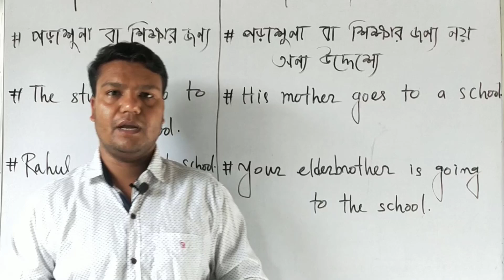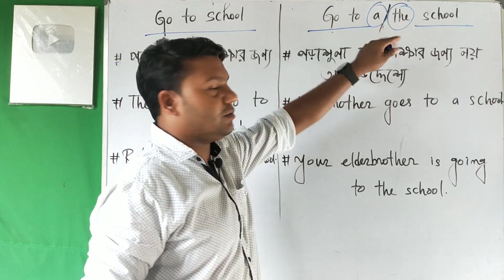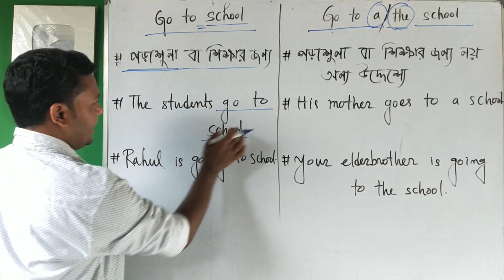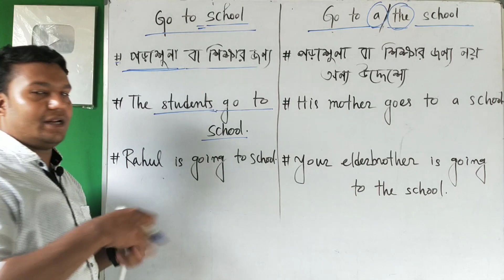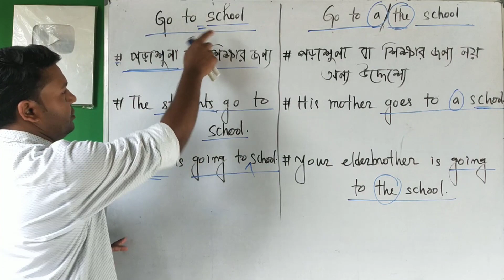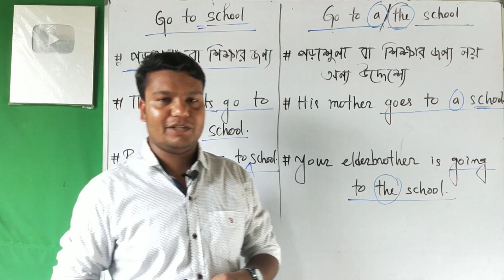Difference Between Go to school Go to a /the school Doubt Clearing Bangla Video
In this discussion, I have presented the difference between  "Go to school, Go to a/the school". At first, I have told the meaning of the words, when to use "Go to school", "Go to a/the school" and then the difference. I have also given some examples. I hope that the examples will clear your confusion and doubt.

Digital English is such as a Youtube Channel where you will find tips and tricks of learning English grammar easily. You will also get different formats of the writing of "Writing Skill". You can write very easily writing with the help of these formats and will not be afraid to write writing in English. Besides, You will get tutorials and suggestions in English classes vii-xii under West Bengal Board. In the future, Tutorials of Spoken English will be uploaded/given.

... Thanks...
Prakash Saha